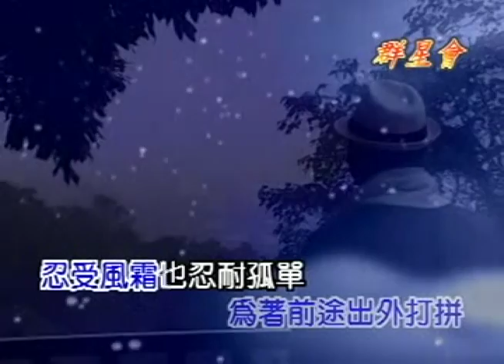海克拉斯-金曲之星-思鄉的戀歌MV(主唱:林勝龍)